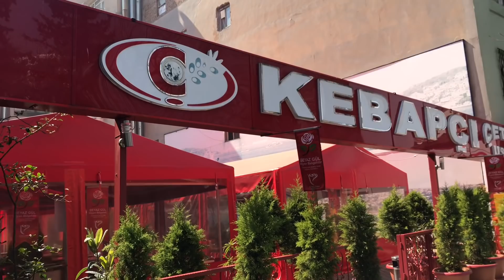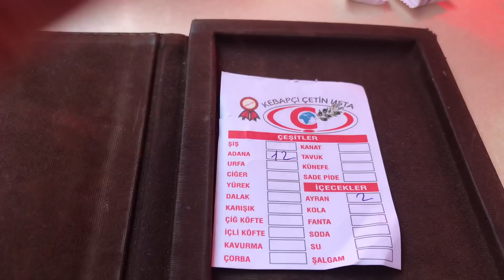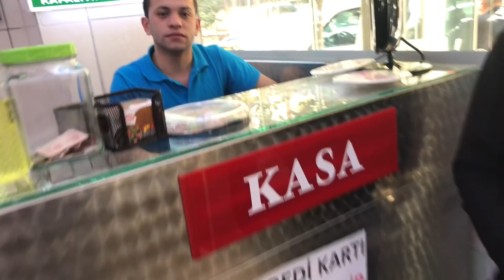İSTANBUL'UN GÖBEĞİNDE 50 LİRAYA NE YEDİM? | 50 LİRAYA NE YEDİM? BÖLÜM-1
Bana dediniz ki Hep Adana’dan uygun fiyatlı mekanları anlatıyorsun yok mu İstanbul’da uygun fiyatlı şeyler diye? Alın size onun merkezi Güngören. Küçük Antep olarak anılan bu bölgede Kebap, Beyran, Lahmacun, Katmer, Ciğer ve Fırın Kebapları...Uygun fiyata şahane şeyler yiyebileceğiniz İstanbul’un göbeğinde bir yer. Deneyenlerin yorumlarını bekliyorum 😎 İstanbul'un göbeğinde 50 liraya bunlar yenebilir. Beyran, lahmacun, katmer , nohut dürüm ve aklına ne gelirse. Vedat Milor ziyaret ettiğinde gezdiği noktalar olan bu yeri seveceksiniz